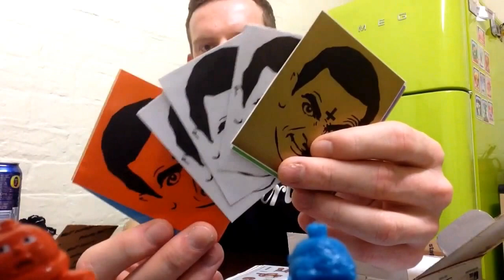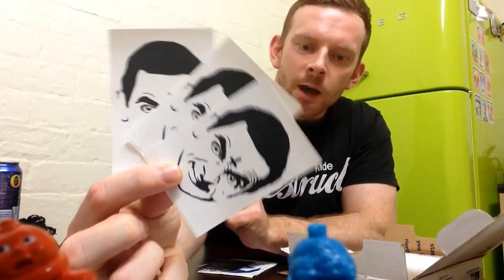Opening a really sweet garbage pail kids trade package ..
Thanks to pyrodisplay !!